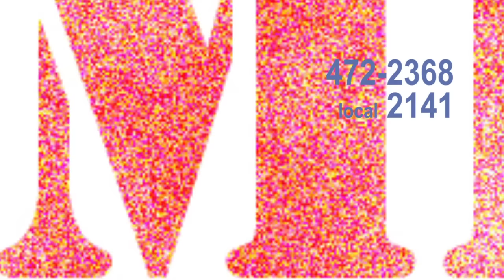Ateneo Senior High School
Ateneo de Naga University Senior High School TV Ad